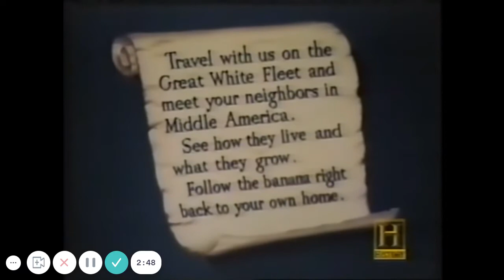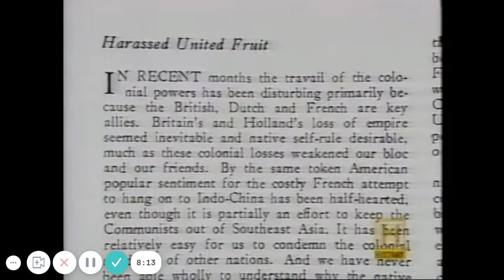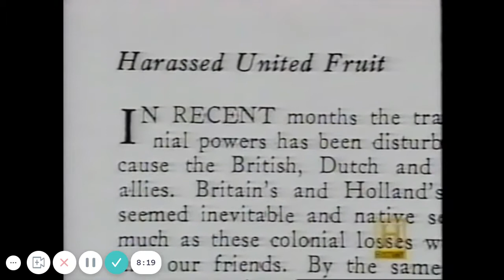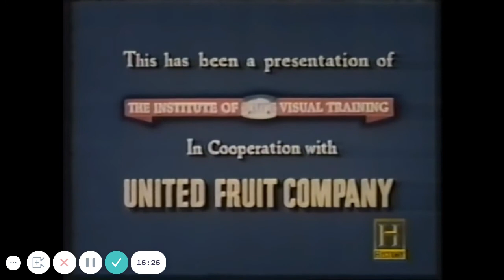Communism in Guatemala?